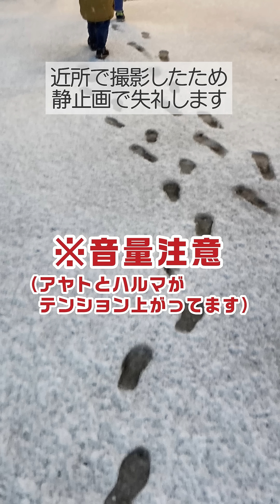雪にテンション爆上がりの子達。【1歳9ヶ月と3歳1ヶ月兄弟】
結局30分くらい、暗い中雪で遊んでました。

私はおじいちゃんおばあちゃんが北海道と青森にいたので、小さい頃よく雪で遊んだんですけど、北海道とか東北の雪をこの子達が見たらどうなっちゃうの〜？って思いました。
家の屋根からソリで滑ったりできるのを知ったら喜ぶだろうな〜楽しかったな〜

アヤトは朝起きたら外を見ることを楽しみにして寝ました。（今動画公開の前日夜中です）